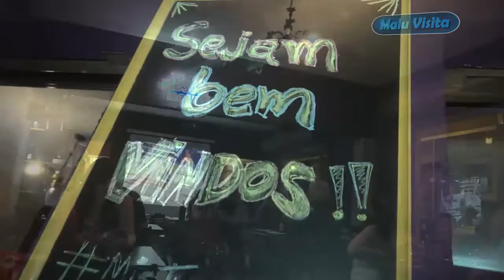Mistura Fina – A melhor picanha da cidade em novo endereço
Mistura – Movidos pela paixão e empreendedorismo

O Bar Mistura Fina Bar Restaurante e Petiscaria mudou de endereço e está atendendo na Rua Santo André, esquina com a rua Independência. O motivo da mudança foi o crescimento.  O Mistura Fina funcionou por quase dez anos no Jardim Vetorasso.

A cozinha caprichada levou ao aumento de clientes e foi necessário uma casa mais ampla. Os proprietários Gean  e Michelle De Nolla movidos pela paixão na cozinha e pelo empreendedorismo, mudaram em época de crise,  sem medo.

Movidos pelo amor

A história de Gean  e Michelle  começa na capital.   Ela, com descendência polaca e alemã , formada em moda,  trabalhava no mundo fashion.  Ele, bem brasileiro,  em uma agência de transporte.  Se conheceram no trabalho iniciaram um romance e, um mês depois, estavam casados.

Mesmo com as famílias contrárias ao casamento, eles abandonaram tudo e seguiram para o Rio Preto em busca do sonho de ter um restaurante.

“Mesmo com empregos diferentes, cada um sempre pensava em abrir um bar. Gostamos muito de cozinha e queríamos ter o nosso próprio negócio”, conta Michele.

Quando chegaram ao interior, só tinham uma casa no Jardim Vetorasso. Investiram R$ 1 mil em um serv festas e se revezavam no atendimento.

“Tivemos várias dificuldades. Dormíamos no mesmo local que trabalhávamos e tudo que conseguíamos de dinheiro era para o serv festas. A ideia era conseguir lucro para chegar ao restaurante”.

Aos poucos, foram chegando mais próximo do sonho. “Começamos a vender espetinhos em um carrinho. Ficamos felizes em ver que agradamos ao paladar das pessoas e os clientes começaram a chegar”, diz Gean.

As mesas foram tomando conta das calçadas e invadiram até o o outro lado da rua. O  casal investiu em uma churrasqueira de alvenaria, ampliou o espaço da cozinha e incrementou o cardápio.

Este ano tomaram a decisão, estava na hora de mudar para um local maior.

Michele e Gean continuam a frente do negócio,  tomando conta de tudo, da cozinha até o salão, junto com sua equipe, que hoje soma cerca de seis empregos diretos.

“Temos muitas opções de petiscos, pratos, espetos, lanches e até sobremesas. Venho de uma família de poloneses e procuro sempre trazer um pouco do exterior e da capital paulista para o bar. Queremos investir ainda mais”, finaliza Michele.

A Picanha Mistura Fina

A cozinha internacional foi a inspiração para adaptar a picanha, iguaria muito consumida no Brasil, para criar a receita queridinha da casa. “O diferencial está no corte da picanha e na hora de preparar. Há segredos que aprendi com a família e também fazendo algumas experiências em casa”, explica Michelle.

A Picanha Mistura Fina vem com  tiras acebolada coberta com delicioso queijo derretido .

Outros pratos muito pedidos são o Lombo Mistura Fina  (cubinhos de lombo,abacaxi em cubos,cebola especial e queijo derretido e o Mistura Mix  (picanha em tiras acebolada, champinhon, queijo meia cura e molho barbecue )

Mistura Fina Bar Restaurante e Petiscaria

Endereço: Rua Santo André, nº 173,   esquina com a rua  Independência

Funcionamento: De terça a domingo a partir das 18h